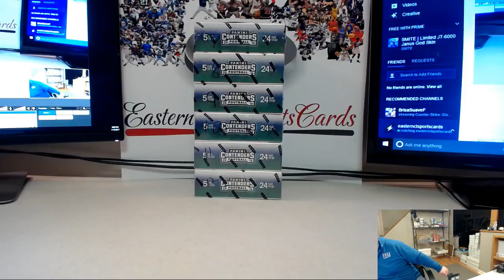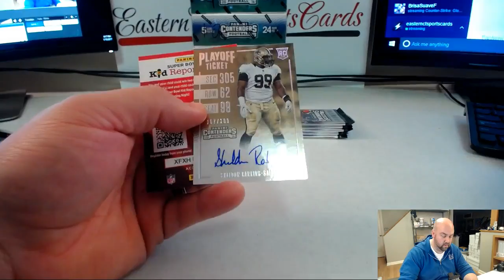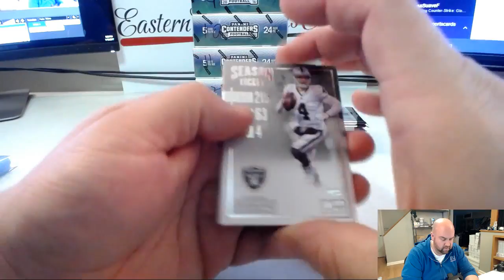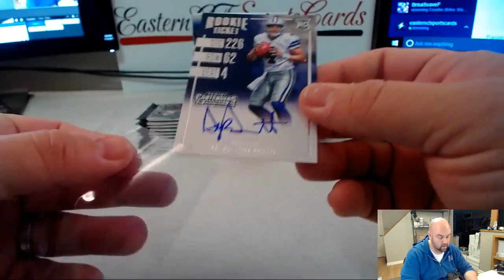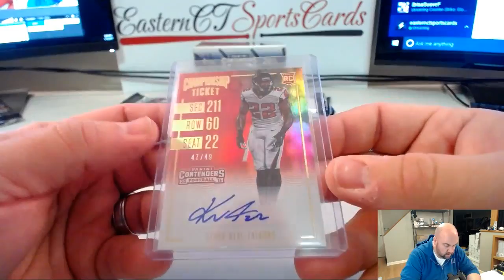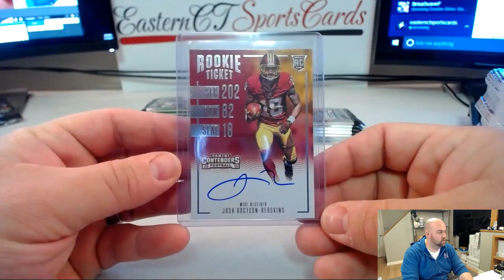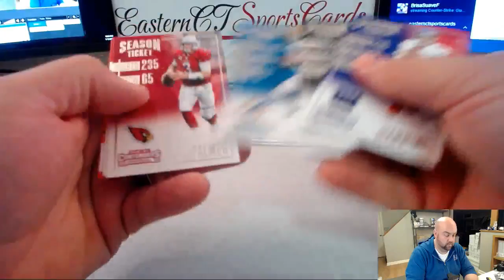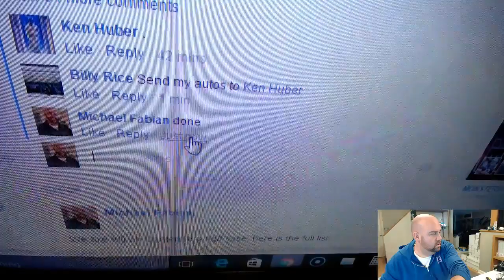2016 Panini Contenders Football Half Case Break 01 15 2017